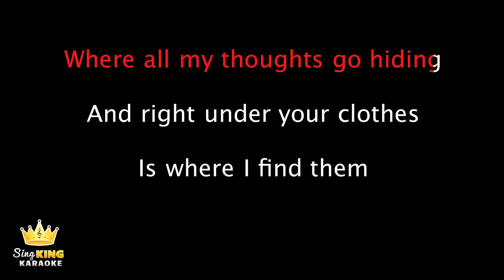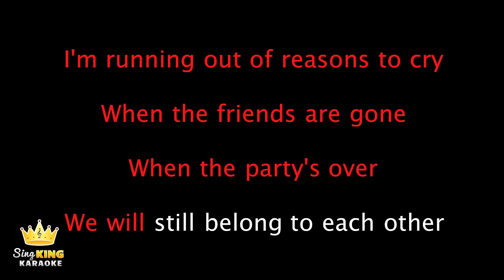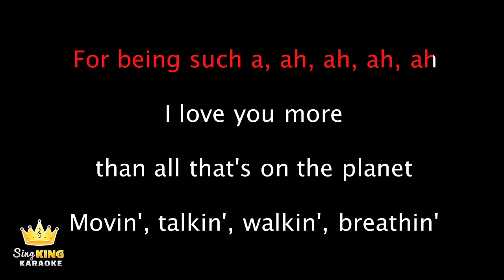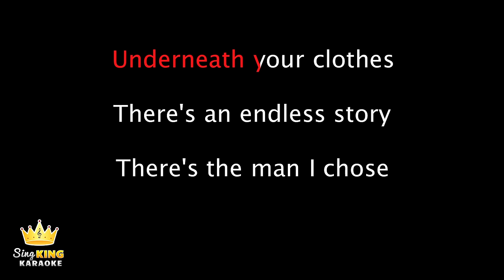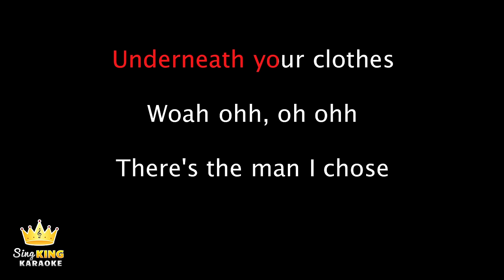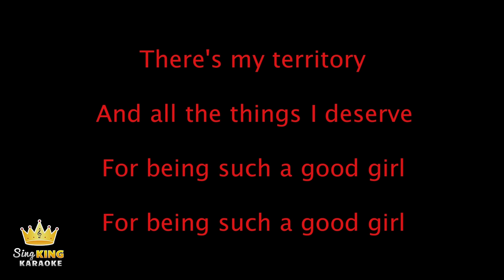Shakira - Underneath Your Clothes (Karaoke Version)